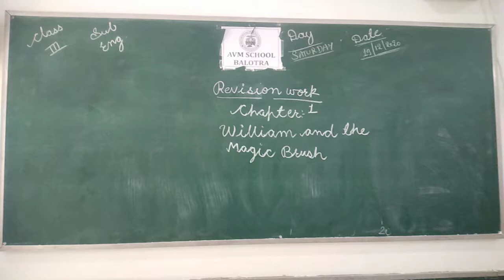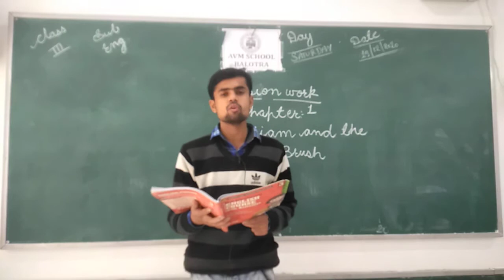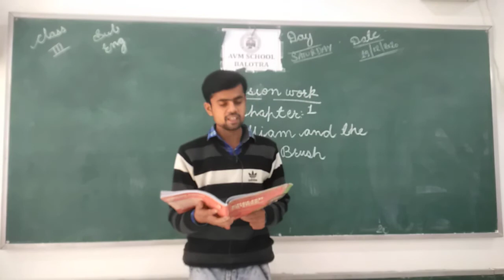Revision Work-Class-3rd Sub-English Chapter no. 1 William and the Magic Brush